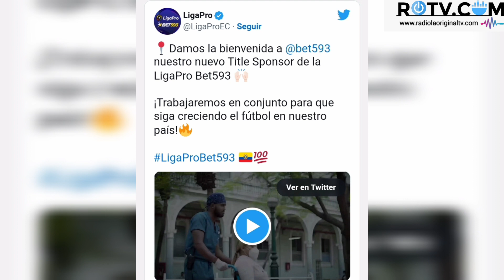La Liga pro presento al nuevo patrocinador oficial del torneo para este año.